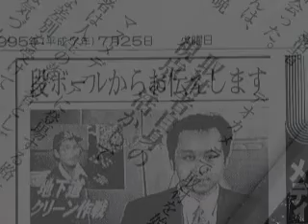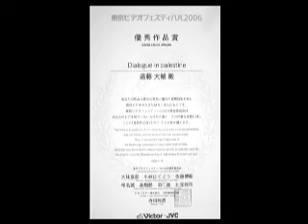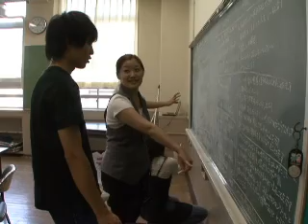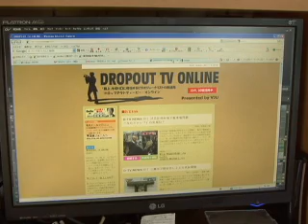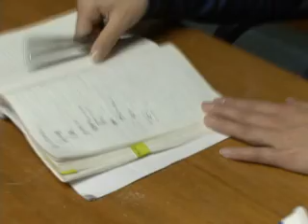VJU新たなジャーナリズムへの道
自己紹介に替えて。VJUの動画